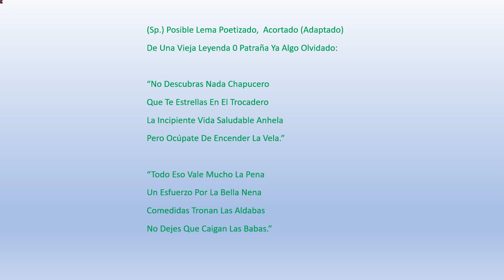V65220211031EliseoLopezBenito MontsenyBarcelonaSpainEU eIndividuals F20230512